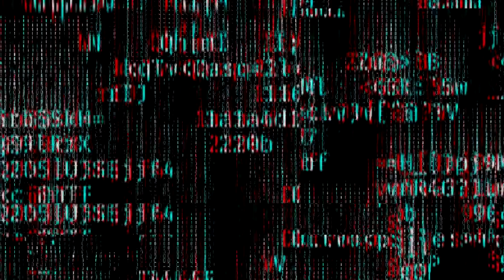Regulators vs Dan Liplock & Johnny Kincaid